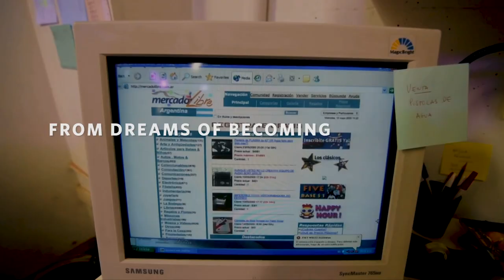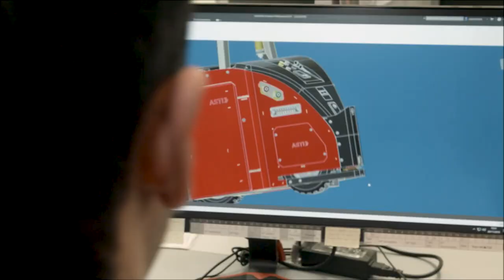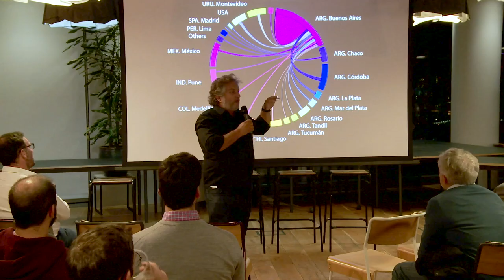Introducing the Winners of The Lindas 2019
From our inception in 1997, Endeavor has always been of, by, and for entrepreneurs. Our mission is to prove that anyone, from anywhere, can hatch a “crazy” idea; access the networks, talent, and capital to build that idea to scale; achieve success; then, most importantly, pay it forward to inspire, nurture, and enable the next generation.

The Linda’s, named in recognition of Endeavor CEO Linda Rottenberg’s legendary enthusiasm and passion, are an Endeavor first: an award to honor the entrepreneurs in our network who most embody the Endeavor spirit of dreaming crazy, scaling up, and paying it forward.

Candidates from around the world were nominated from the Endeavor network by mentors, staff members, colleagues, and other Endeavor Entrepreneurs. This year, we’re pleased to honor four Endeavor Entrepreneurs as the winners of the Lindas, and ambassadors of the Endeavor spirit: Marcos Galperin (MercadoLibre, Argentina), Veronica Pascual Boe (ASTI, Spain), Nevzat Aydin (Yemeksepeti, Turkey), and Guibert Englebienne (Globant, Argentina).